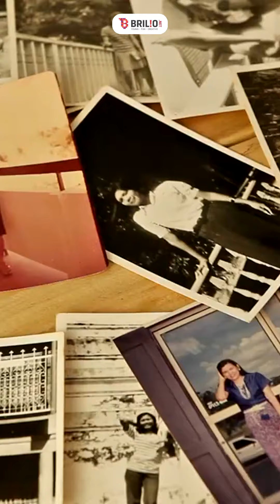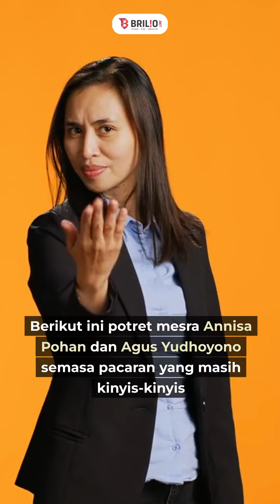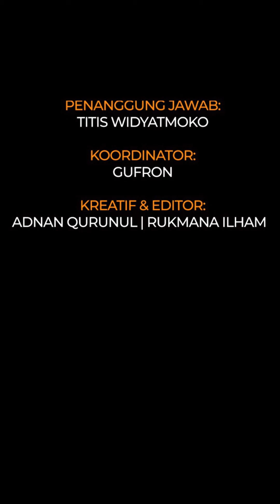Wisata masa lalu, 7 potret Annisa Pohan dan Agus Yudhoyono sebelum menikah ini masih kinyis kinyis